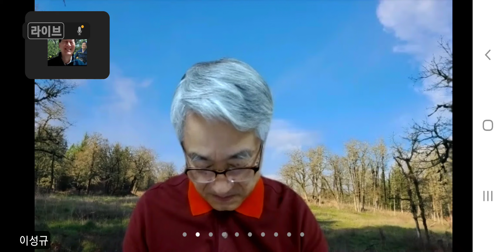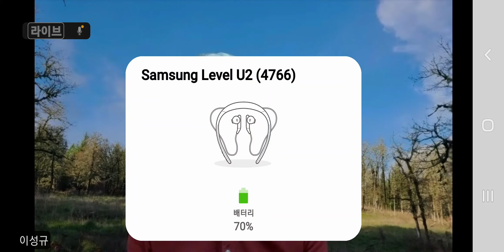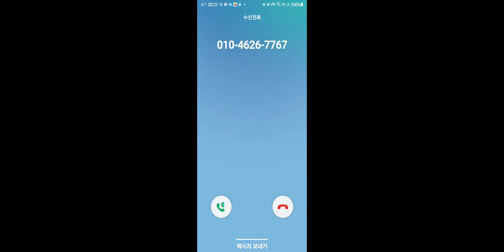[화요집회]새 하늘 새 땅으로![대구교회 이성규장로]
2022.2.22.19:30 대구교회